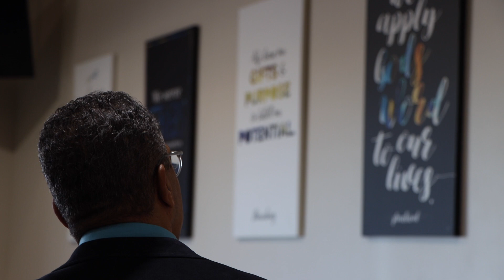I Found Mentors & Financial Peace in My 60s! | Spirit Story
Spirit Stories are testimonial videos of Spirit Church members sharing how their lives have been transformed in amazing ways!

I Found Mentors & Financial Peace in My 60s! | Spirit Story | Paul Berry